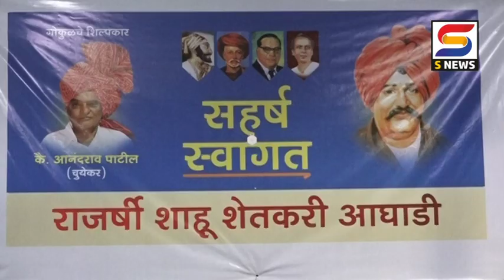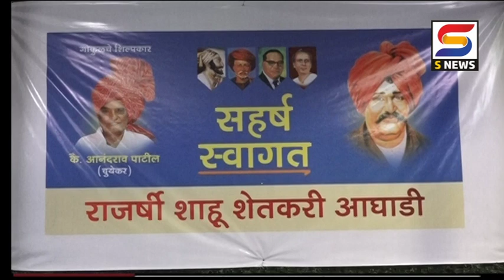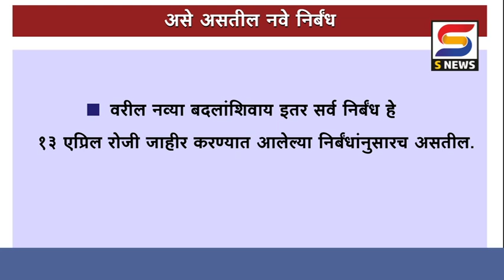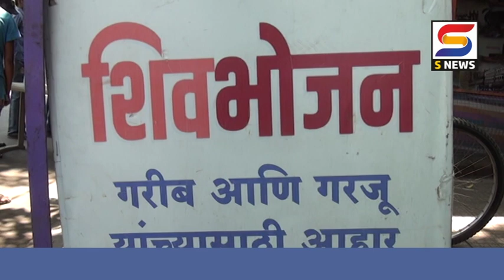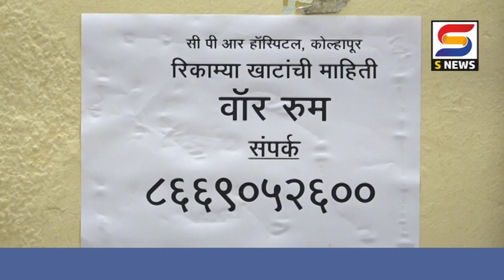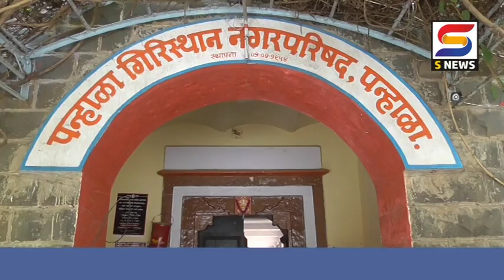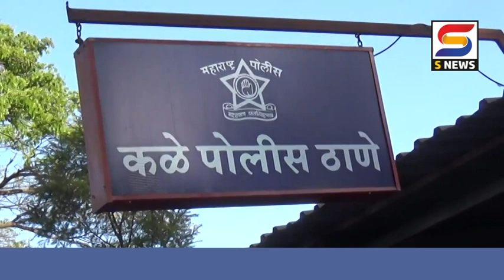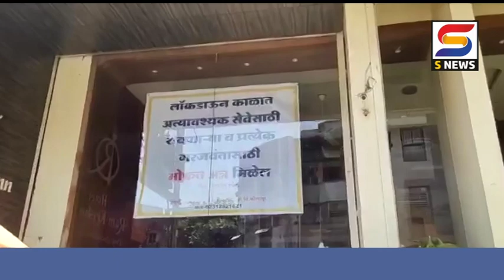एस न्यूज बातमीपत्र दिनांक - २०-०४-२०२१